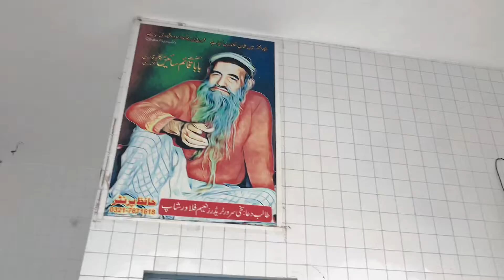Baba Qaim Sain || Haris Haney Vlogs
Gulamabad baba qayem saee ka drbar

Gulamabad baba qaim sain ka drbar

baba Qaim sain ka drbar

baba Qaim sain faisalabad